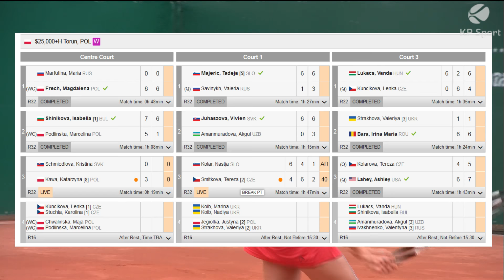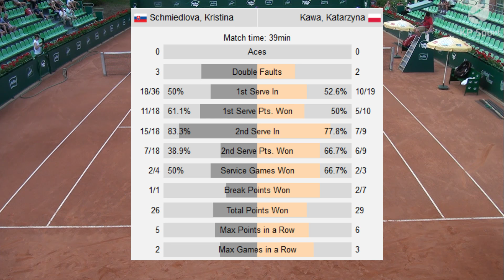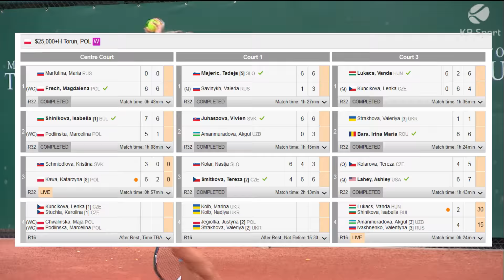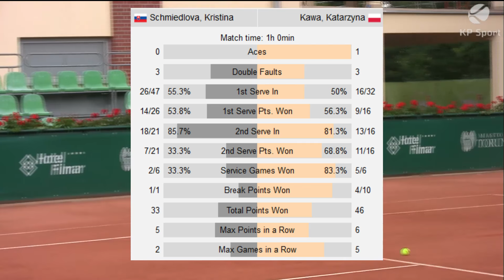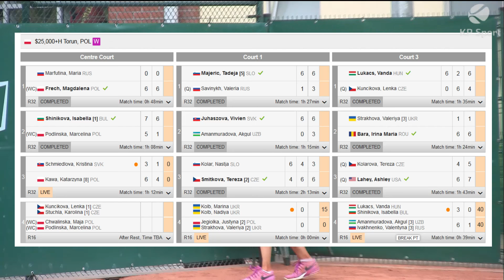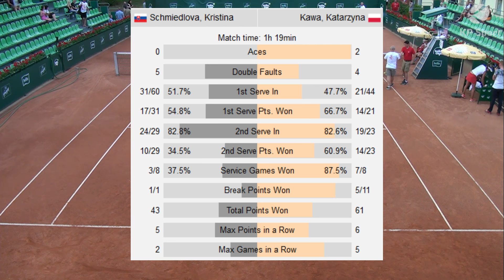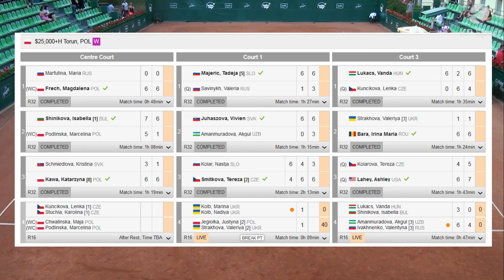Kristina SCHMIEDLOVA (SVK) vs. Katarzyna KAWA (POL) [8] / Bella Cup 2016 / 1st Round Single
1st Round ITF Tennis Tournament Bella Cup 2016
Kristina SCHMIEDLOVA (SVK) vs. Katarzyna KAWA (POL) [8] -